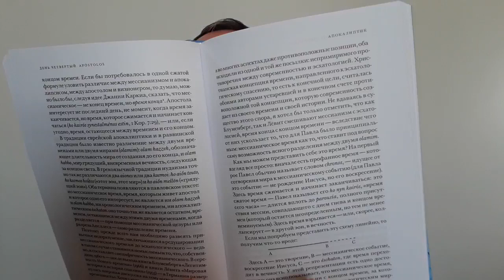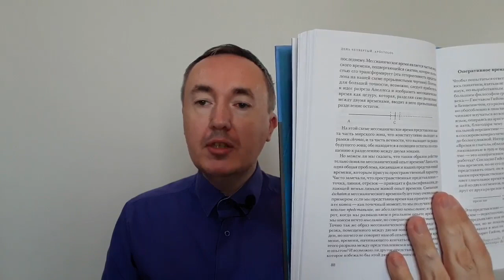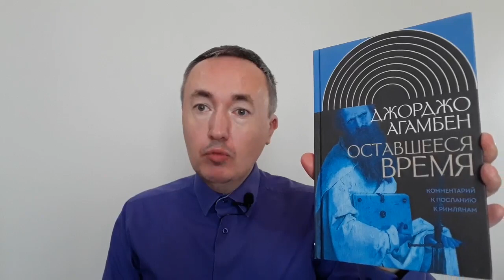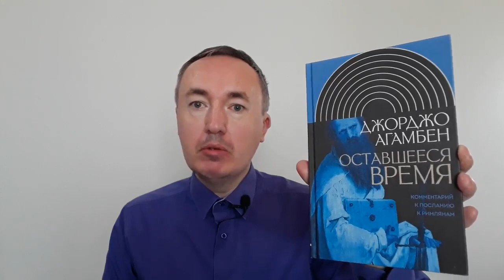Джорджо Агамбен «Оставшееся время. Комментарий к посланию к Римлянам» | Обзор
В отзыве разбираем понятие цезуры, Разрез Апеллеса, мессианическое время, членение на целое, часть и остаток, задаёмся вопросами в Джорджо Агамбену.

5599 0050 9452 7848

00:00 Цезура, Разрез Апеллеса, мессианическое время, целое, часть, остаток
11:17 Вопросы к Агамбену

Книга известного итальянского философа Джорджо Агамбена представляет собой оригинальное прочтение Послания к Римлянам апостола Павла. Используя широкий спектр аналитических средств, от современной библеистики до философской деконструкции, автору удается по-новому представить мессианизм Павла, особые отношения этого мессианизма со временем и соответствующую ему субъективность.

Автор протягивает нити от новозаветного текста ко многим известным текстам и мыслителям современности, предстающим в нетрадиционном свете — как наследникам или противникам этого мессианизма.